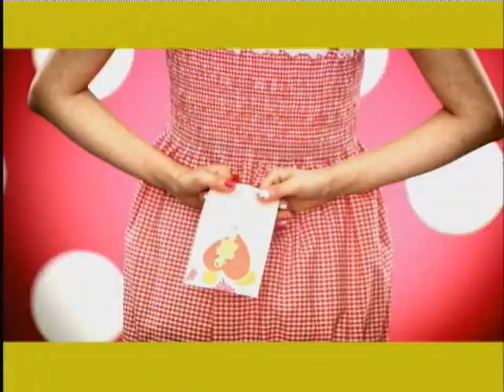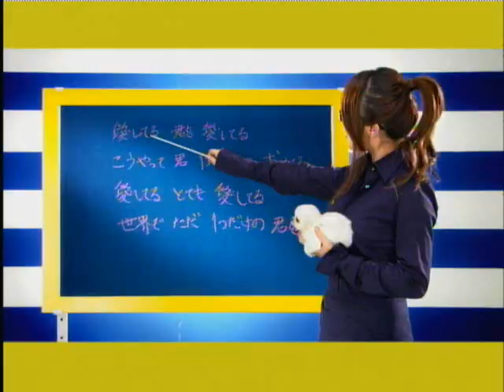Mighty Mouth (ft. Yoon Eun Hye) - I Love You [M/V] [HQ]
Mighty Mouth's hit song from their 1st album.